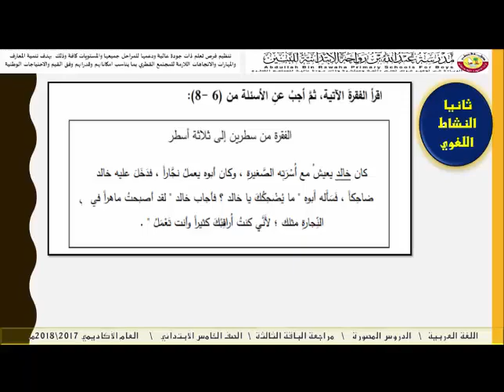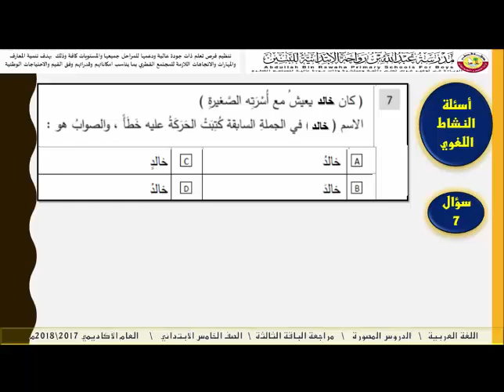مراجعة الباقة الثالثة مهارة النشاط اللغوي 5 - 2017/2018